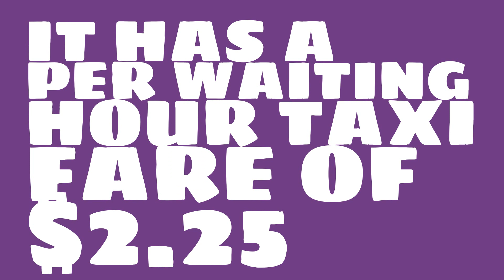What is the starting taxi fare in Augusta, GA?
Watch this video to learn about taxi fares in Augusta, GA. (based on average data)